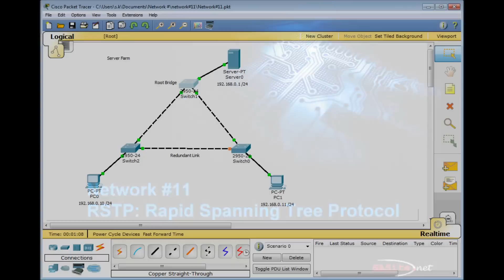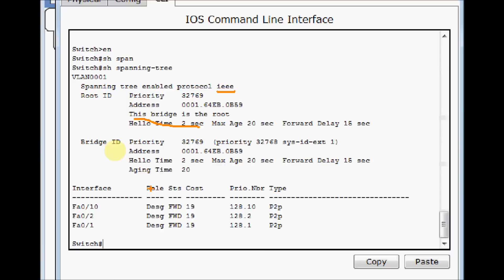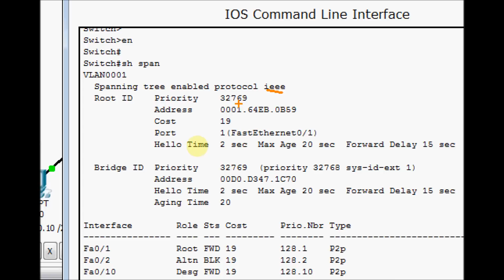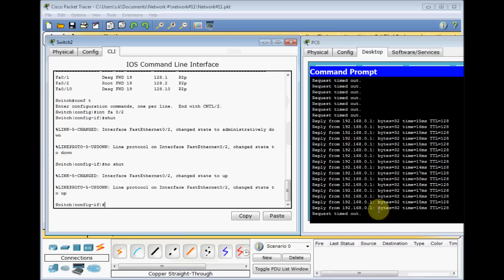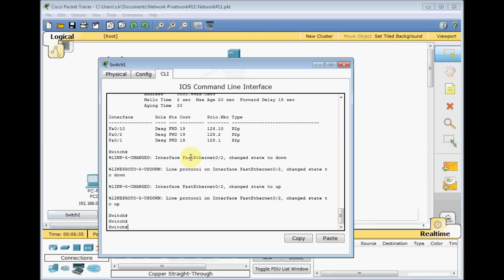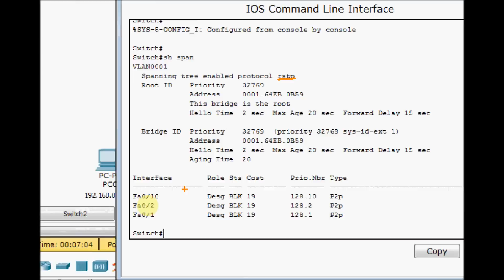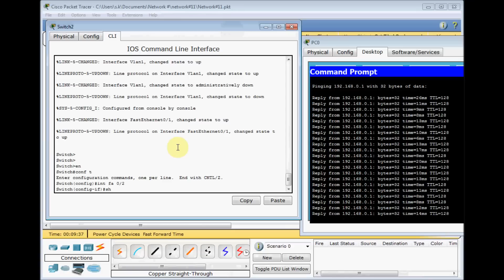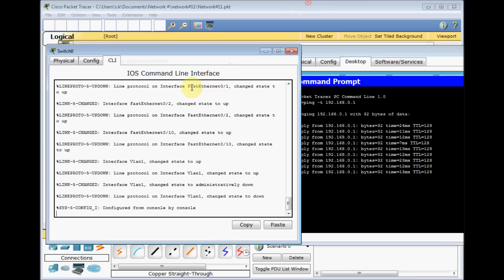Network#11: RSTP: Rapid Spanning Tree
Network and Cisco packet tracer tutorial.
in this episode we're working on the following topics:

- RSTP
- Rapid Spanning Tree